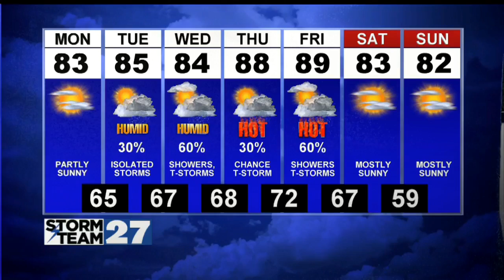WATCH: What a way to end the weekend!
Sunshine and low humidity for your Sunday